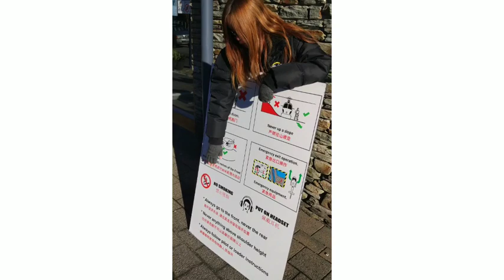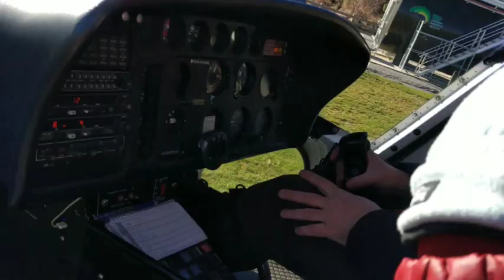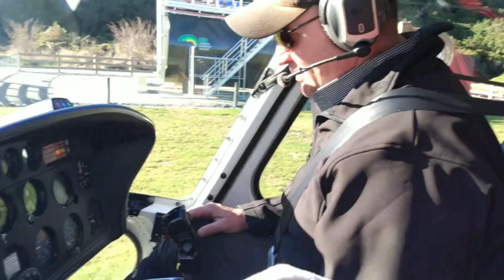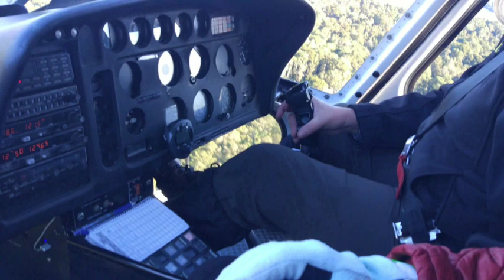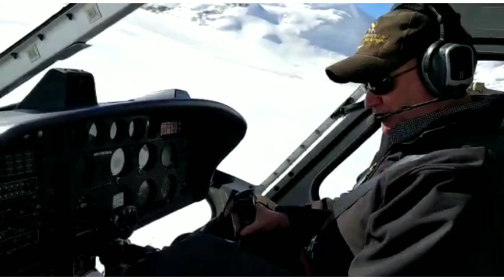Naik Helicopter di Gunung Salju Franz Josef Glacier New Zealand - Day 5 Campervaning